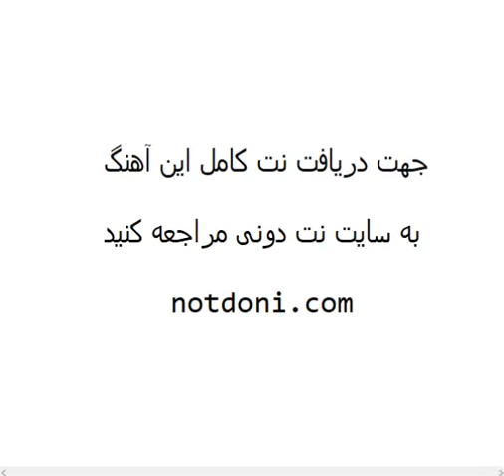نت پیانو دلبری تو میثم ابراهیمی